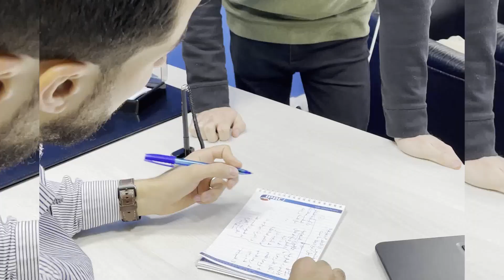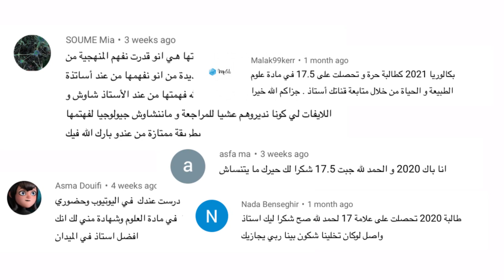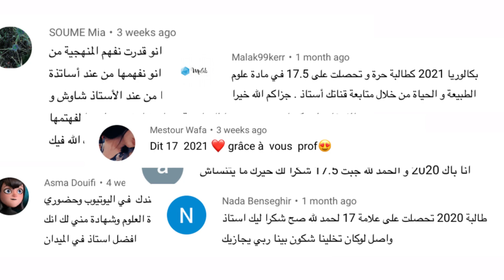#_02 ركائز مادة علوم الطبيعة والحياة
سلسلة تميز في مادة علوم الطبيعة والحياة وخذ أعلى العلامات😍
للإجابة عن أهم تساءل للطلبة وهو
 🔘كيف أدرس العلوم😞
🔘على ماذا أركز في هذه المادة😩
🔘معرفتش نبدا 🙁
🔘طريقة التفوق مثل الطلبة السابقين ونيل علامة عالية مثل طلبتي للسنة الماضية🥺
🤷🏻 ماعليك إلى مشاهدة هذه السلسلة وباذن الله سأجيبك على كل التساءلات وتنطلق وفق مسار صحيح للحصول على علامة مرتفعة والتميز في البكالوريا
😎الفيديوهات بدقة جد عالية تتماشى مع تطلعاتكم لنا ماتنساش دون واش قلت فالفيديو وركز على واش قلت
بكالوريا 2022 ياتفهم ياتفهم الأستاذ شاوش
وفقكم الله